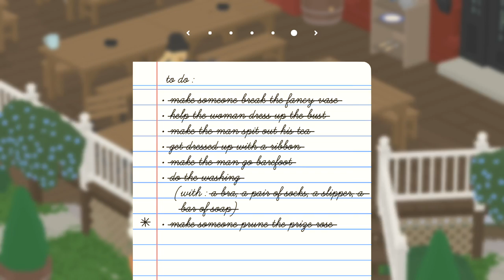Untitled Geese Game Ep 4 - Geese in the Pub - Quick(s) Play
Today, Laura and Joe break into the pub and cause some trouble! And Laura gets awarded a flower for being the best Goose!